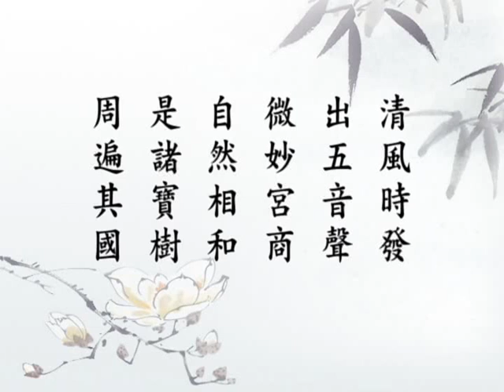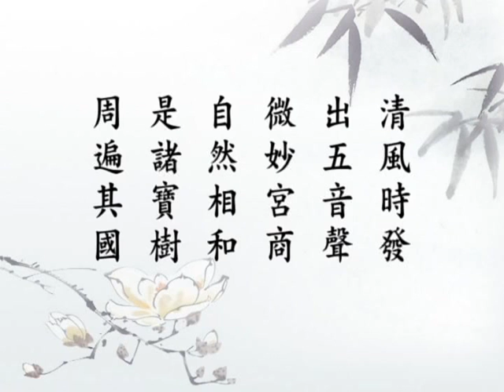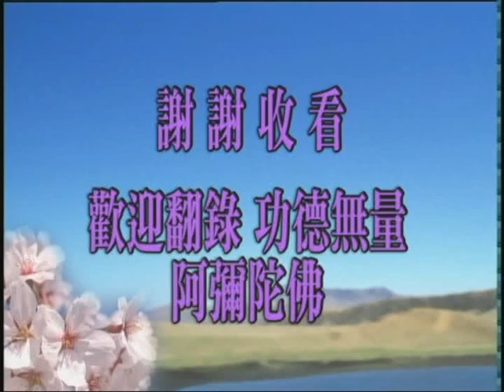(閩南134)無量壽經第十次宣講-淨空法師(配音)